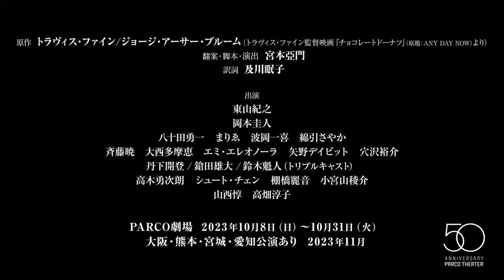舞台「チョコレートドーナツ」2023年 PARCO劇場 待望の再演！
舞台「チョコレートドーナツ」
Based on the motion picture “Any Day Now” Written by Travis Fine and George Arthur Bloom And by arrangement with FamleeFilm, LLC.

2023年10月8日(日) ～ 31日(火)　PARCO劇場

舞台「チョコレートドーナツ」再演決定！
社会の片隅で、ひととき家族になった3人。あるのは愛だけ。しかし彼らの前には差別と偏見の壁が立ちはだかる・・・

原作：トラヴィス・ファイン／ジョージ・アーサー・ブルーム（トラヴィス・ファイン監督映画『チョコレートドーナツ（原題：ANY DAY NOW）』より）
翻案・脚本・演出：宮本亞門
訳詞：及川眠子
出演：東山紀之
　　　岡本圭人
　　　八十田勇一、まりゑ、波岡一喜、綿引さやか
　　　斉藤暁、大西多摩恵、エミ・エレオノーラ、矢野デイビット、穴沢裕介
　　　丹下開登・鎗田雄大・鈴木魁人（トリプルキャスト）
　　　高木勇次朗、シュート・チェン、棚橋麗音、小宮山稜介
　　　山西惇、高畑淳子